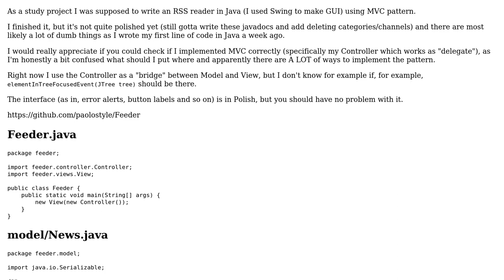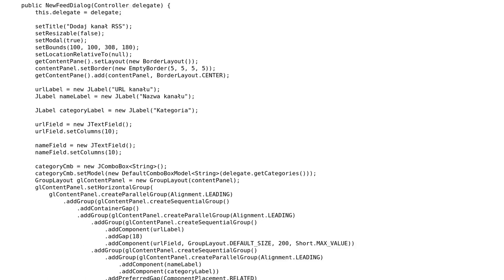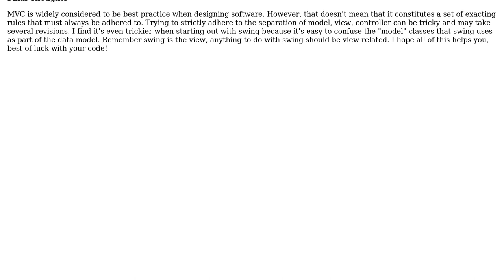Code Review: Simple Java RSS reader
With thanks & praise to God, and with thanks to the many people who have made this project possible! | Content (except music & images) licensed under CC BY-SA | Music | Images & others | With thanks to user paolostyle user Jamal user D.B. and the Stack Exchange Network Trademarks are property of their respective owners. You are responsible for your own actions.